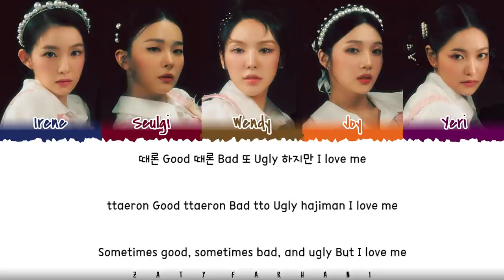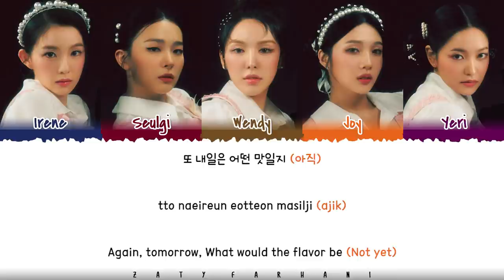Red Velvet (레드벨벳) - 'Good, Bad, Ugly' Lyrics [Color Coded_Han_Rom_Eng]